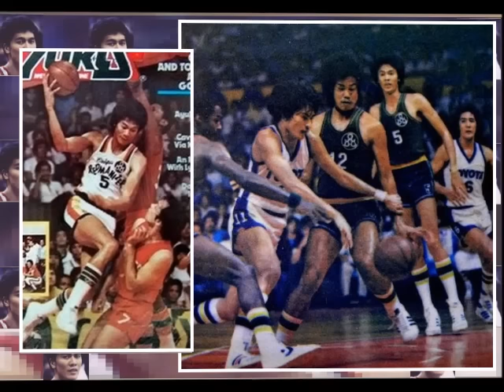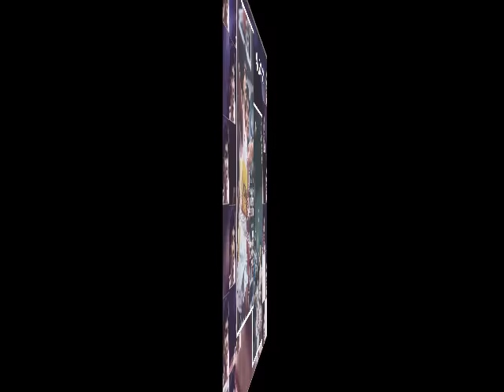Abet Guidaben The Pride of Camiguin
Video highlights of Alberto "Abet" Guidaben aka "The Pride of Camiguin". A certified PBA Legend ...